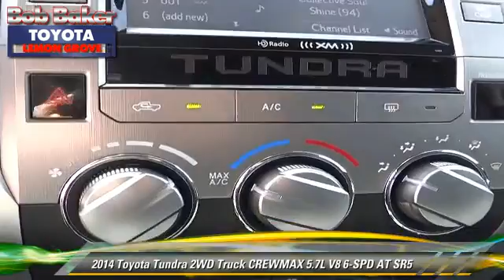Bob Baker Toyota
6800 Federal Blvd near San Diego La Mesa Spring Valley Broadway Heights Redwood Village National City El Cajon CA 91945

[DFIN:3:2812304:I:4072:FD60E4B1:68f3c8f42ccf448af243f7ef10b401f9]